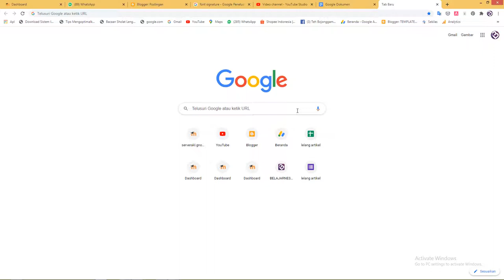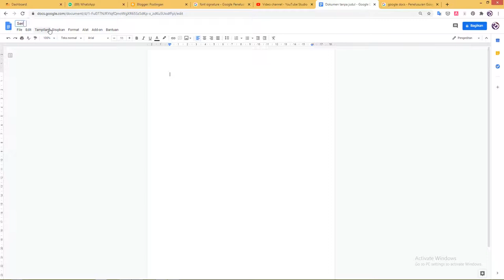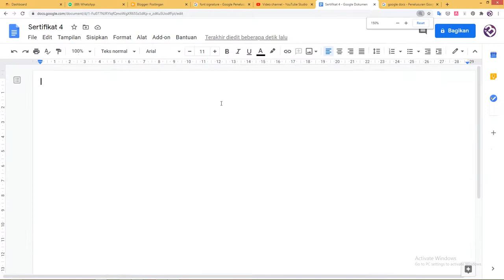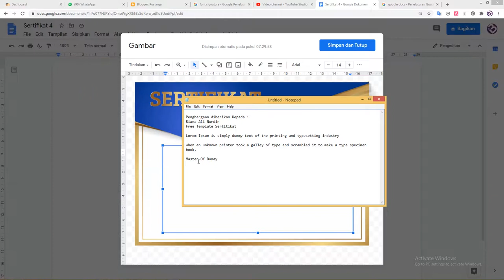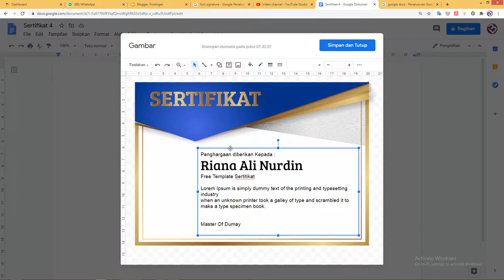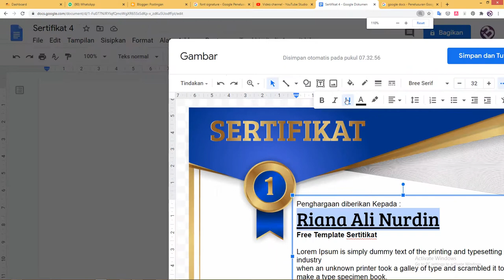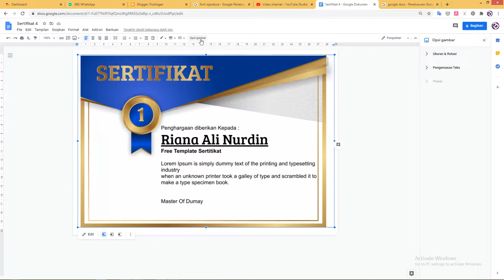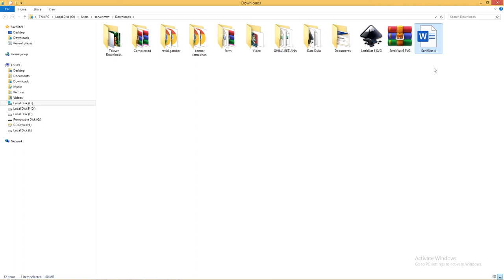Ready File..! Cara Mudah Membuat Desain Sertifikat Word Keren Terbaru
sekarang kita bahas cara tutorial dengan judul Mudah Banget..! Cara Membuat Desain Sertifikat Keren Dengan MS Word 2010

kembali pada artikel templatekita.com seperti biasa disini banyak turtorial dan admin membagikan file yang bisa kalian lihat pada artikel sebelum-sebelumnya.

Dalam membuat sertifikat word sekarang bisa membuat nya dalam format word yang dapat mempermudah kita dan sertifikat terdapat beragam macam dan bentuk.
silahkan link download ada di akhir artikel

untuk itu admin akan membahas beragam macam bentuk sertifikat, serta cara membuat serifikat word yang bisa kalian lihat langkah- langkahnya simak lebih lanjut.

Karakter sertifikat secara natural, maksudnya bentuk sertifikat ini seperti sertifikat yang dibuat secara turun temurun dengan adanya bukti yang jelas dengan tingkatan status, atau contohnya sertifikat akta kelahiran yang memang berhak kita milik sebagai mahluk hidup.

Berbagai macam bentuk sertifikat , ada banyak sertifikat yang sering kita ketahui contohnya.

Semua bagian tutorial tidak di perjual belikan atau di commersilkan hanya untuk sarana belajar  keperluan pribadi saja Tim Creator belajarnesia channel